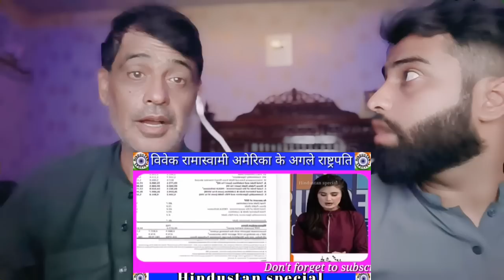भारतीय विवेक रामास्वामी को अमेरिका का प्रेसिडेंट बनता है पाकिस्तानियों के पिछवाड़े से निकली आग